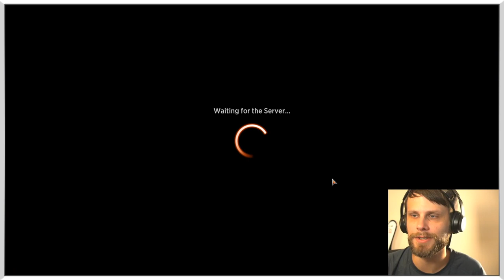MTG Arena MGC | Tokens Week | Endless Token Generators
Part 2 of tokens week is here with a deck created by BladeX!! This one is PACKED with so many token creating cards it's ridiculous but how many tokens can we actually create? Let's find out!

Deck
3 Mythos of Illuna (IKO) 58
3 Rhys the Redeemed (SHM) 237
3 Saproling Migration (DAR) 178
2 Tendershoot Dryad (RIX) 147
3 Anointed Procession (AKR) 2
2 Archon of Sun's Grace (THB) 3
4 Battle for Bretagard (KHM) 203
3 Growing Rites of Itlimoc (XLN) 191
3 Legion's Landing (XLN) 22
2 Mirrormade (ELD) 55
2 Omen of the Sun (THB) 30
3 Thraben Inspector (SOI) 44
1 Esika's Chariot (KHM) 169
3 March of the Multitudes (GRN) 188
3 Raise the Alarm (M20) 34
4 Barkchannel Pathway (KHM) 251
4 Castle Ardenvale (ELD) 238
4 Castle Garenbrig (ELD) 240
4 Hengegate Pathway (KHM) 260
4 Temple Garden (GRN) 258